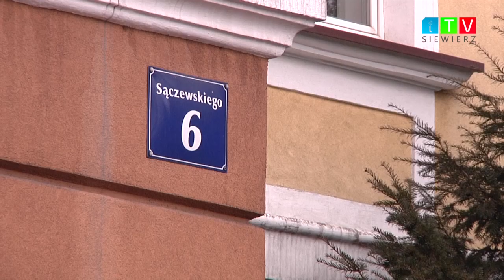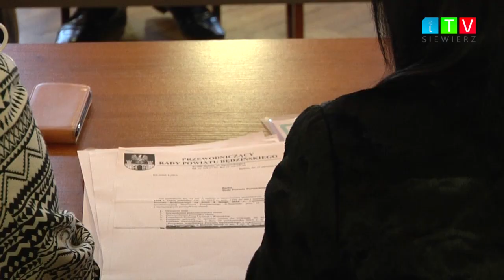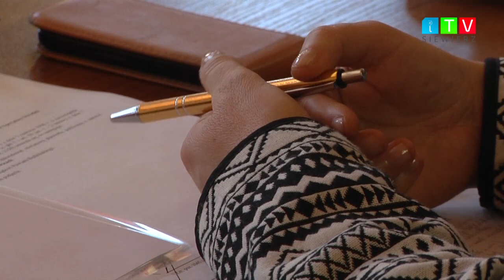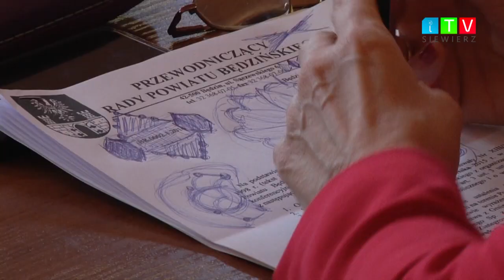iTVSiewierz - Sesja Powiatowa - Szkoła w Gołuchowicach zagrożona zamknięciem